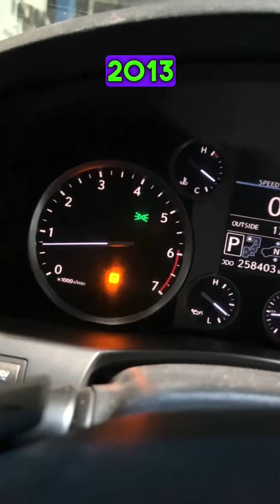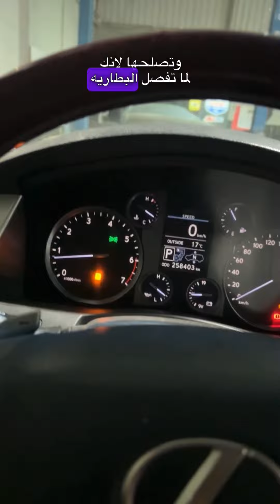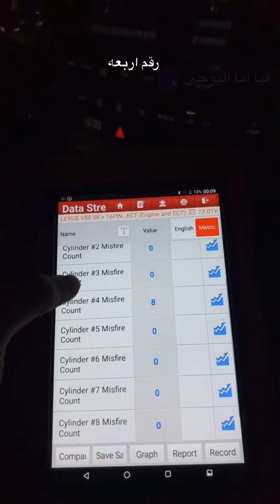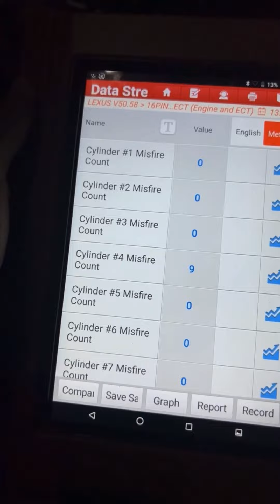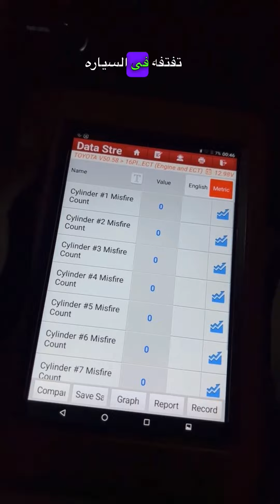فحص واصلاح لكزس LX570